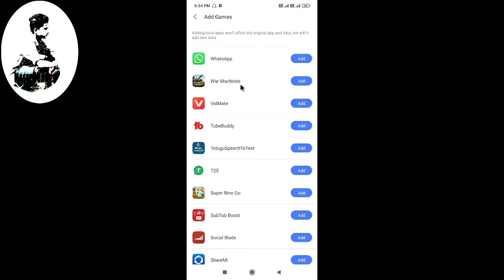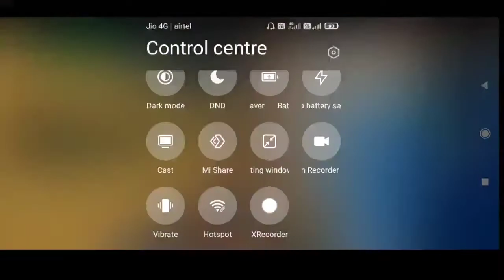War Machines Best Free Online Military Gameplay Use keyboard and mouse connecting Use Gameplay video